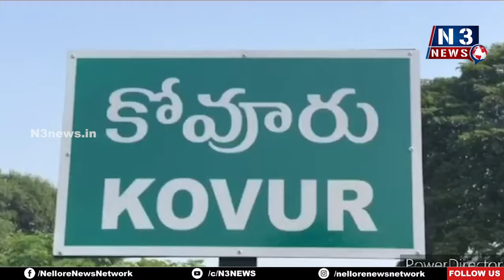కోవూరులో టీడీపీ సంబ‌రాలు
- కేక్ క‌టింగ్ చేసిన టీడీపీ నాయ‌కులు